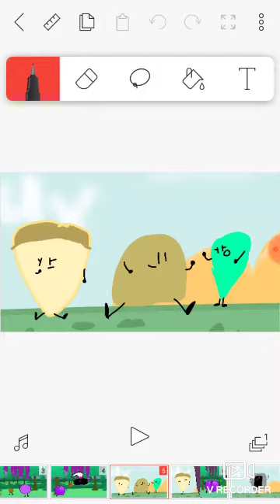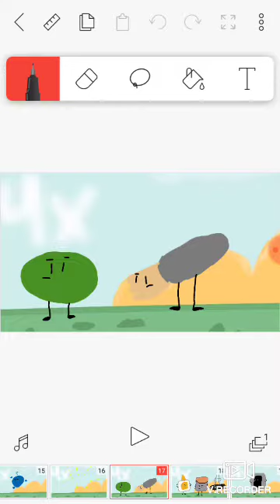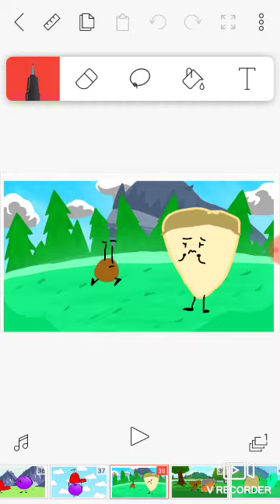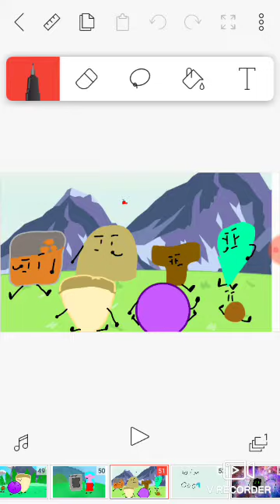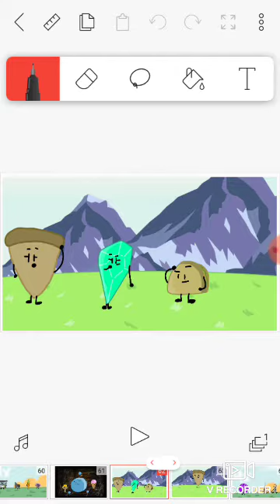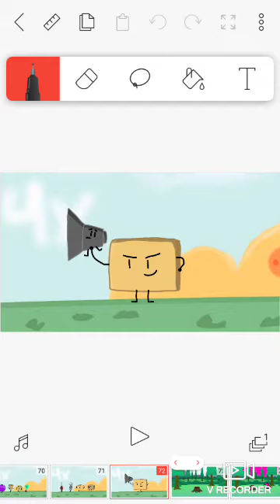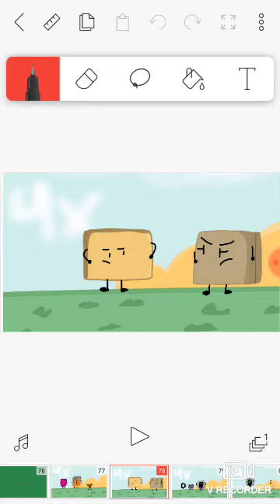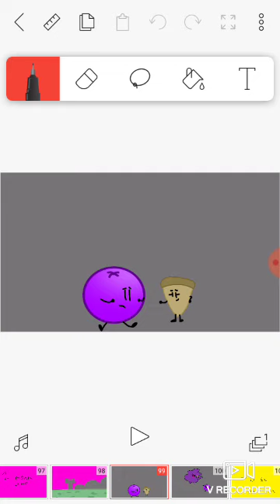BFP 5a: The start of something bad...